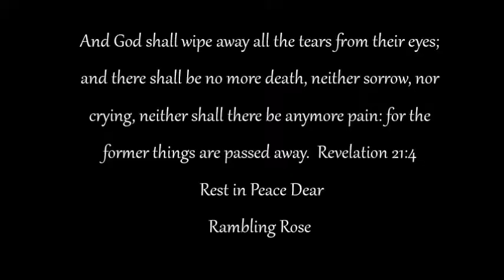JOYCE BROWN LITTLES ~ THE LIFE OF RAMBLIN ROSE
In memory of Joyce Brown Littles.